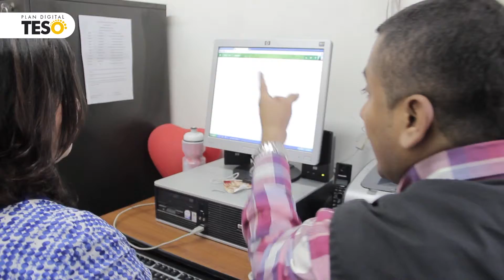Nuestros Tutores hacen parte de la transformación de la educación